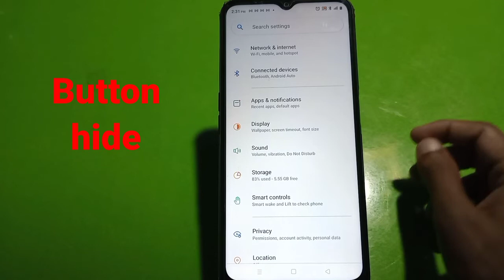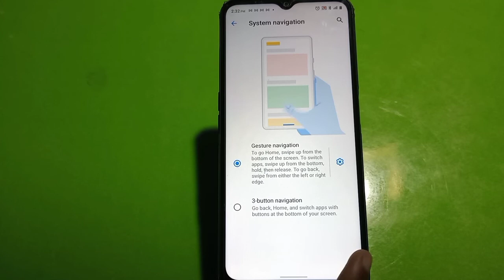Oppo A17 Back Button Setting Kaise Karen, How To Hide Back Button In Oppo A17,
Oppo A17  Back Button Setting Kaise Karen, How To Hide Back Button In Oppo A17, Gesture Setting

Oppo A17  Mein Back Button Hide Kaise Karte Hain,
Samsung Galaxy A0 4Navigation Customerisation,
How To Customise Navigation Bar In Oppo A17,
Navigation Button Setting In Oppo A17,
Navigation Gesture Setting In Oppo A17,
Gesture Setting In Oppo A17,
Gesture Navigation In Oppo A17,
Back Button Setting In Oppo A17,
Hide Back Button In Oppo A17,